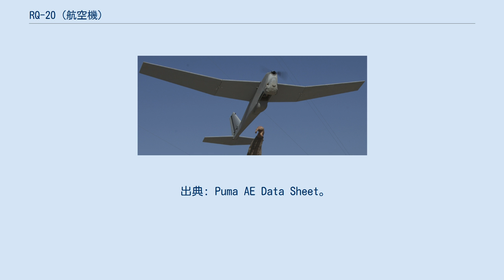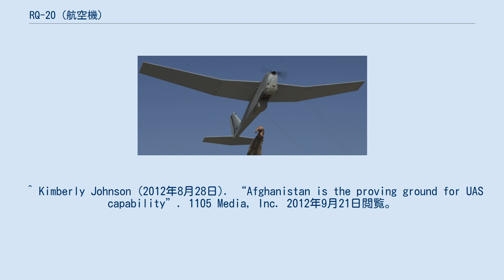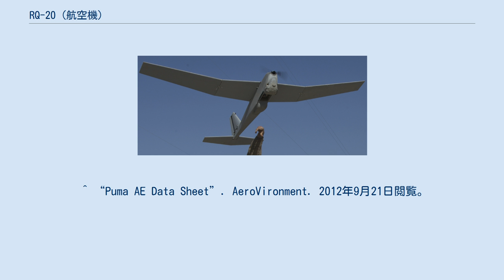RQ-20 (航空機)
RQ-20 RQ-20は、エアロバイロメントのピューマ AEをアメリカ軍が採用した無人航空機。
 2011年アメリカ陸軍は、既に2008年にアメリカ特殊作戦軍に採用されていたピューマ AEの採用を決定、2012年3月27日に約2000万ドルの購入契約が締結され、型番としてRQ-20Aが与えられた。
さらに4月には空軍及び海兵隊にも採用されている。
 2012年8月の時点で、100機がアフガニスタンに投入され、129機が追加予定となっている。
 以下は、原型機であるピューマ AEの要目である。
 出典: Puma AE Data Sheet。
 諸元 性能 ^ a b “Puma AE: An “All Environment” Mini-UAV”. Defense Industry Daily. 2012年9月21日閲覧。
 ^ “U.S. Army Places $20.4 Million Order for AeroVironment RQ-20A Puma AE Small Unmanned Aircraft Systems”. AeroVironment. 2012年9月21日閲覧。
 ^ “U.S. Marine Corps First to Procure Four Different AeroVironment Small Unmanned Aircraft Systems with $5.5 Million RQ-20A Puma Order”. AeroVironment. 2012年9月21日閲覧。
 ^ Kimberly Johnson (2012年8月28日). “Afghanistan is the proving ground for UAS capability”. 1105 Media, Inc. 2012年9月21日閲覧。
 ^ “Puma AE Data Sheet”. AeroVironment. 2012年9月21日閲覧。